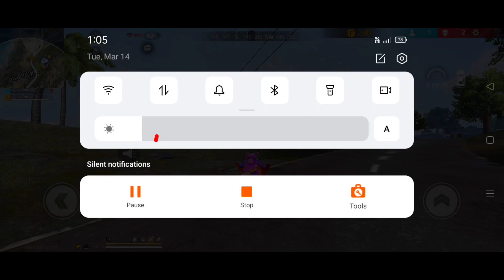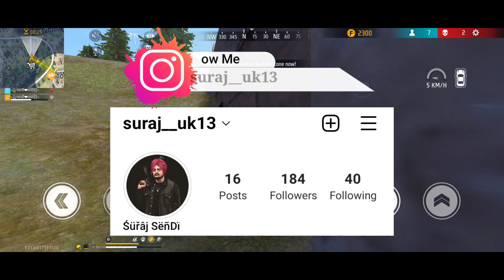XXXTentacion - changes 💔 (8D AUDIO) 🎧